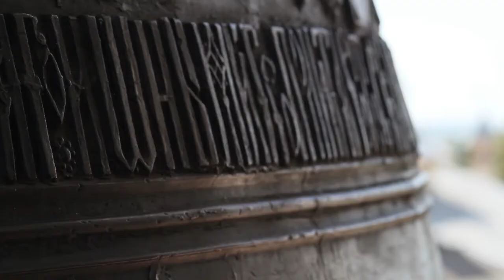Welcome!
Promotional video for the Russian museum preserve "Rostov kremlin"
Production: Gecko Visual, LightProduction
Director: Anton Polevoda
DOP: Slava Vdovkin, Egor Nedviga
Timelapse: Ilya Ivanov, ZweiZwei
CG supervisor: Maria Chemezova
Sound editor: Nikita Ermakov